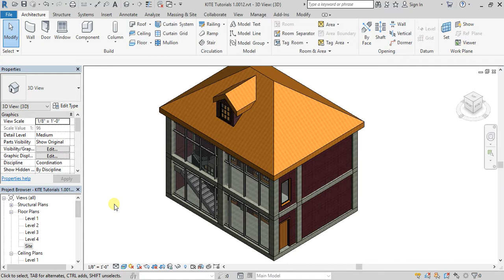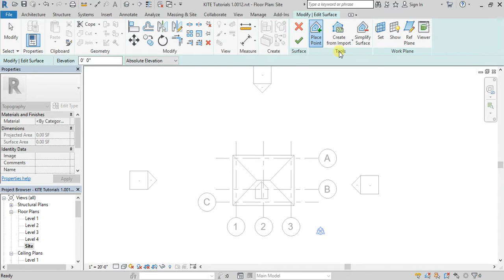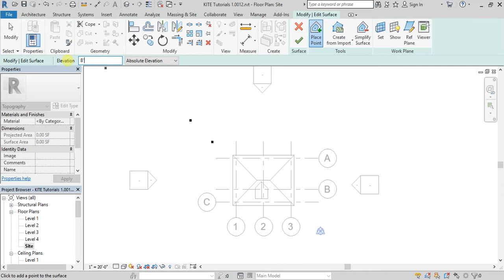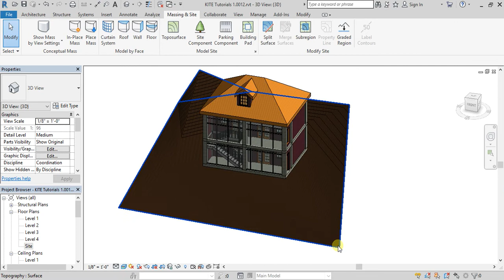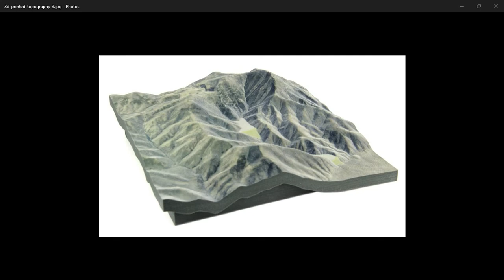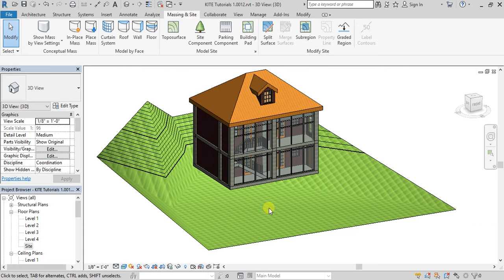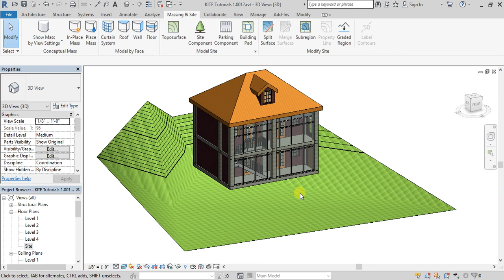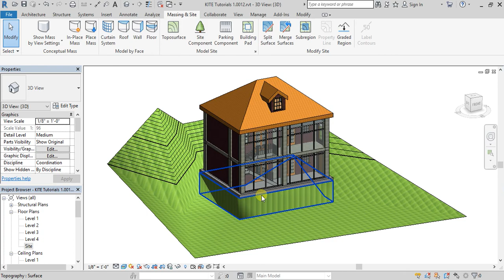#39| How to create topo surface and edit toposurface in| Revit Architecture 2018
In this video we learn how ti add toposurface and edit toposurface in revit Architecture 2018.